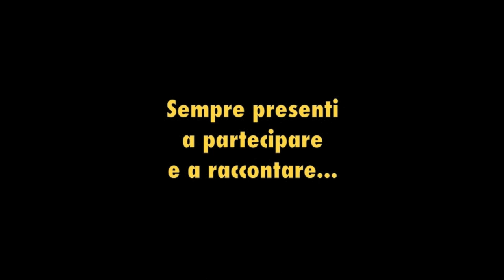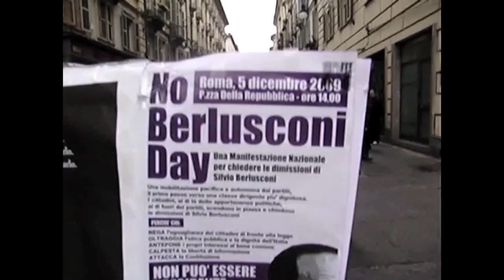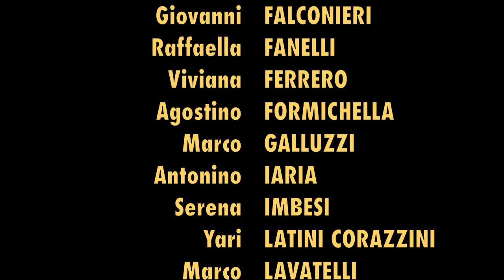In MoVimento per Torino a cinque stelle!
Anche a Torino il MoVimento 5 Stelle è pronto per presentarsi alle prossime elezioni comunali e sfidare i partiti con la propria lista civica. In questo video i candidati del MoVimento si presentano esponendo alcuni dei problemi di Torino e alcune delle possibili soluzioni, e mostrando poi alcune immagini di tre anni passati al lavoro.

Abbiamo bisogno della collaborazione di tutti i torinesi attivi. Visita per le informazioni sui candidati e sul programma, e dicci come puoi aiutarci all'indirizzo

G R A Z I E !

Il video è stato girato nei primi giorni dell'anno in giro per Torino (potete divertirvi a riconoscere tutti i luoghi... comunque sono elencati alla fine) ed è distribuito con licenza Creative Commons 2.5 Attribution - Noncommercial - Sharealike.